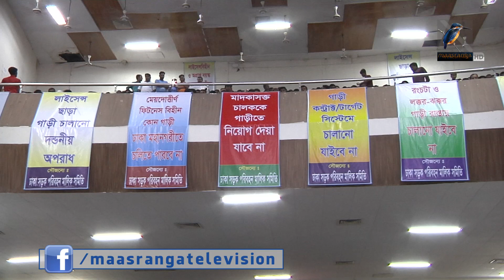রাজধানীর ৫০ শতাংশ বাস চালক মাদকাসক্ত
রাজধানীর ৫০ শতাংশ চালক মাদকাসক্ত। ১লা ডিসেম্বর থেকে ভ্রাম্যমাণ আদালতের মাধ্যমে রাজধানীর বিভিন্ন পয়েন্টে ডোপ টেস্ট অভিযান পরিচালনা করা হবে